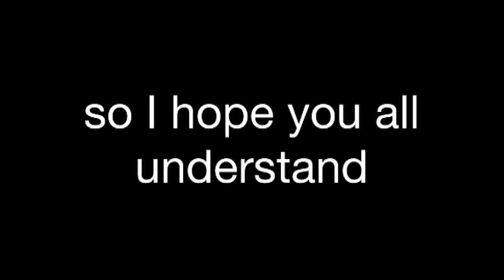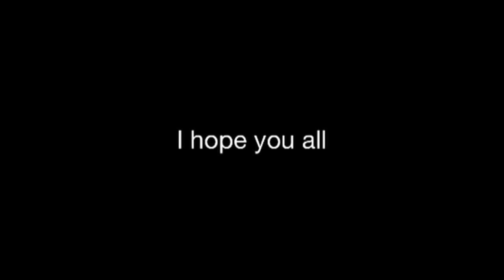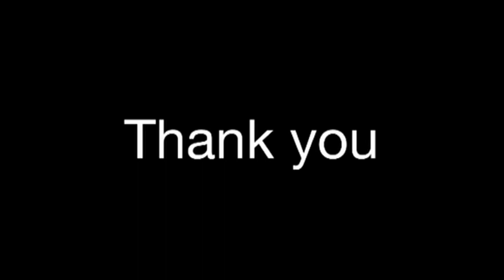New Update (Ps. Last Minute Music Change)